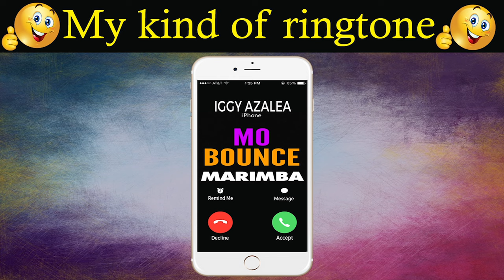Mo Bounce iPhone Ringtone - Best Iggy Azalea Marimba Remix Ringtone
Best iPhone 7 Ringtone of Iggy Azalea 's Mo Bounce for your iPhone!